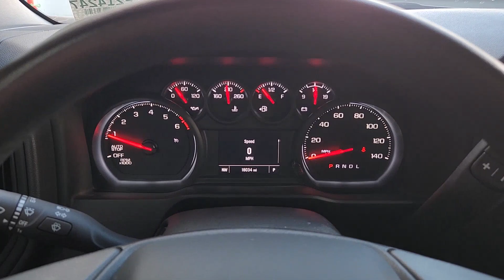2023 Chevrolet Silverado_1500 Custom TX Dallas, Grapevine, Irving, Arlington, McKinney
Pre-Owned 2023 Chevrolet Silverado_1500 Custom available at Friendly Chevrolet located in 2754 N Stemmons Fwy, Dallas, TX, 75207. Servicing the Dallas, Grapevine, Irving, Arlington, McKinney area.

Get into the  2023  Chevrolet Silverado_1500.  The Chevrolet Silverado 15 Hundred: The full-size pickup that's strong, quiet, and dependable, with the latest technology to keep you connected while you get the job done. These are just some of the great options this vehicle comes with: Apple Carplay®/Android Auto®, Pre-Collision System, Intelligent Auto on/off High Beams, Keyless Entry, Premium Sound System, Lane Keeping Assist, Remote Engine Start, Heated Mirrors, Satellite Radio, Steering Wheel Audio Controls. Everyone loves the strong, silent type. Make a date with the Silverado 15 Hundred.